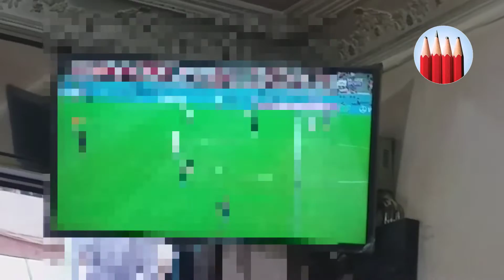شرب الحريرة المغربية في سوق اولاد ميمون بالناظور مع لقطات من مباراة تونس🇹🇳 وفرنسا🇲🇫